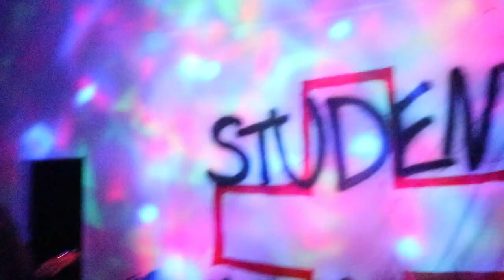Student Health Live at River Dawgs - 12/27/18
Since our first show ever, we've been playing two covers. Ocean man and Art School. Everyone loves a good Remo Drive song, but nothing gets the crowd going like a little Ween. Also, shout out to Nick Cato for hopping in on guitar for this one! We love you man!